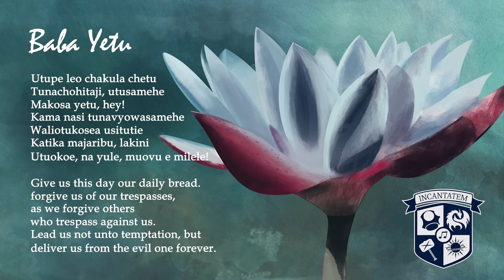Baba Yetu — Civilization IV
Written for the 2005 video game Civilization IV, this is the first piece of video game music to be nominated for and to win a Grammy Award. The lyrics are The Lord's Prayer in Swahili.

Composed by: Christopher Tin
Arranged for a cappella choir
Recorded and mixed by: Jordan Phillips (Incantatem)
Video editing by: Allison Alexander (Incantatem)

Lyrics:

Baba yetu, yetu uliye
Mbinguni yetu, yetu, amina
Jina lako litukuzwe

Utupe leo chakula chetu
Tunachohitaji utusamehe
Makosa yetu, hey
Kama nasi tunavyowasamehe
Waliotukosea, usitutie
Katika majaribu, lakini
Utuokoe, na yule, milele na milele

Ufalme wako ufike utakalo
Lifanyike duniani kama mbinguni, amina

Translation:

Our Father, who art
in Heaven. Amen!

Forgive us of
our trespasses,
As we forgive others
Who trespass against us
Lead us not into temptation, but
deliver us from the evil one forever.

(Amen)